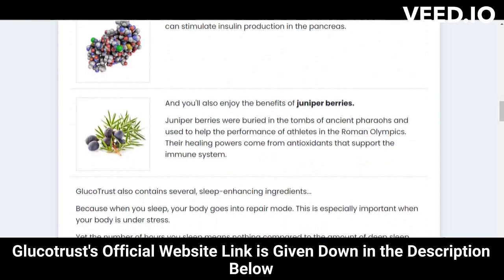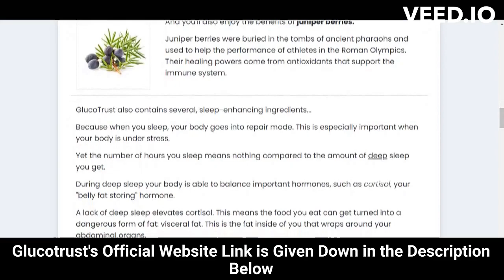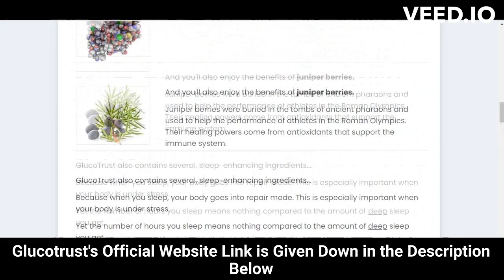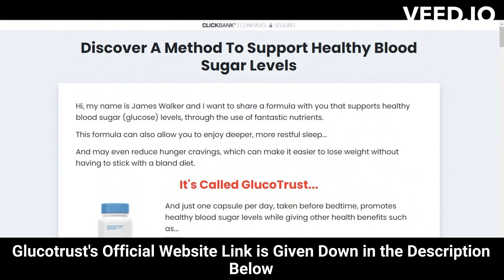⚠️⚠️ GLUCOTRUST REVIEW (( ⚠️ WARNING !! ⚠️ )) Glucotrust Buy weight loss supplement 2023 Purchase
glucotrust
buy glucotrust
glucotrust buy
purchase glucotrust
glucotrust purchase
glucotrust reviews
glucotrust review
glucotrust supplement
glucotrust weight loss
glucotrust price
glucotrust capsule
glucotrust ingredients
glucotrust complaints
glucotrust pills
glucotrust australia
ingredients of glucotrust
glucotrust works
glucotrust com
blood sugar
does glucotrust it work
glucotrust amazon